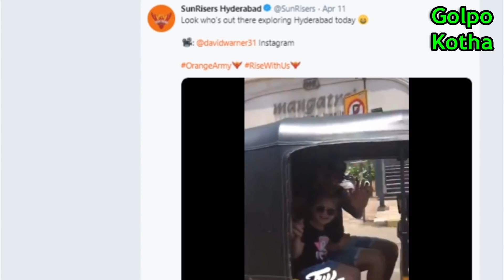ভারতের রাস্তা নিয়ে কি এমন মন্তব্য? বিপাকে ভন? কি অভিজ্ঞতা ওয়ার্নারের? IPL NEWS 2019